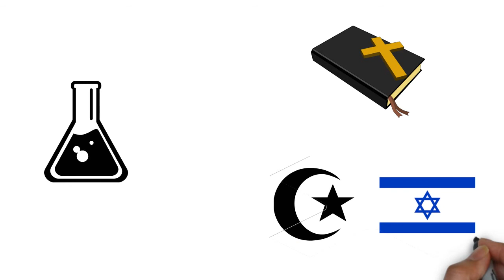Ramon llull en 5 minuts (Whiteboard animation)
En aquest video podem vore informació de Ramon Llull, Autor important en la lliteratura Catalana